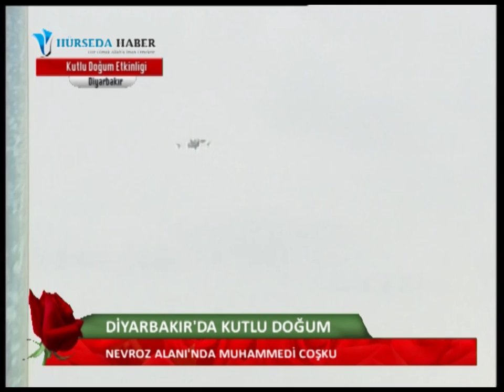Diyarbakır'da Gerçekleşen Tarihi Etkinliğin Tamamı 1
HSH- Diyarbakır'da (Amed) Peygamber Sevdalıları Platformu tarafından Newroz Parkı Miting Alanı'ında düzenlenen ve milyonların iştirakiyle gerçekleşen Kutlu Doğum etkinliği konuşulmaya devam ediyor. Rehber TV'de canlı yayınlanan tarihi etkinliğin 1. bölümünü HD kalitesinde sizlerle paylaşıyoruz.